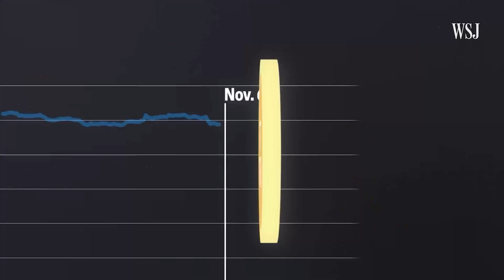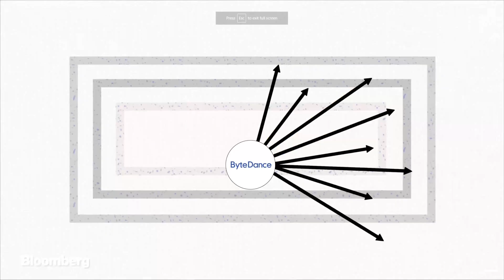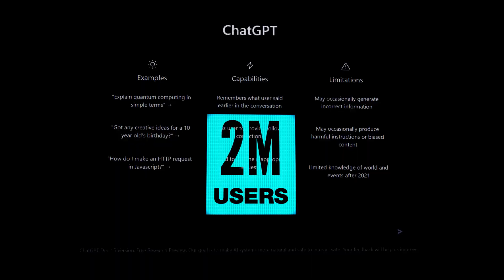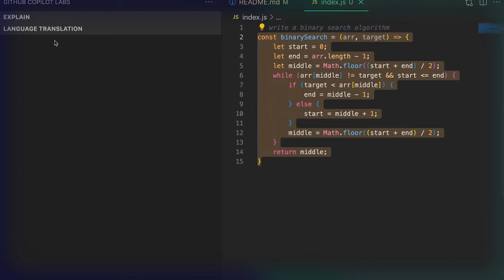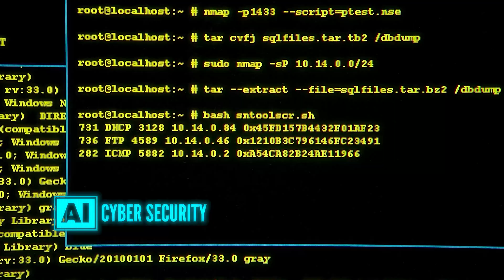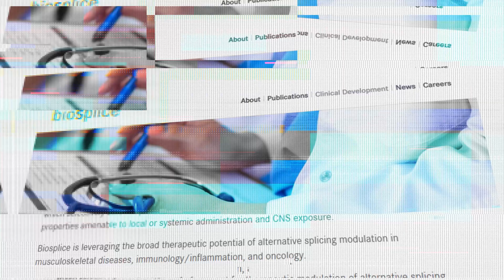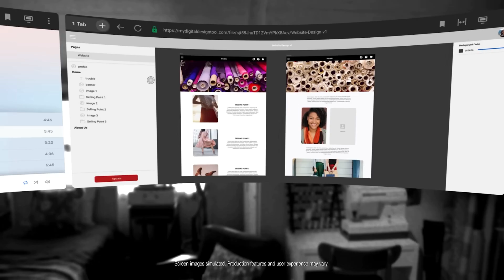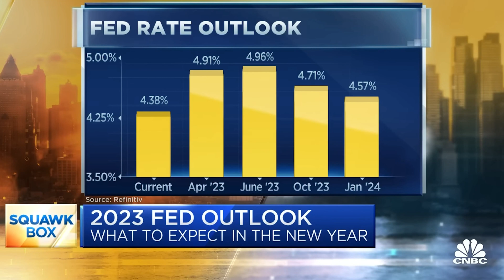Tech 2023: Here's What You REALLY Need to Know | Top 10 Technology Innovations and Trends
What tech trends are in store for 2023?  2022 will go down as one of the craziest years on record in the technology world. Tech stocks imploded, wiping out trillions of dollars in company value, Elon agreed then reneged then bought Twitter, and we saw possibly the most insane fraud of all time.  So what comes next? Will technology come roaring back? Will crypto die off forever?   It’s hard to believe, but 2023 will be even crazier than last year.

I’m a silicon valley venture capitalist, so part of my job is to anticipate what’s coming around the corner as I look for the next big thing.  And here’s my predictions for 10 massive technology trends in store for 2023.

#1 Crypto winter…or ice age?
FTX set off a chain reaction in crypto. We saw coin value plummet immediately, billions of dollars taken out of Binance and Coinbase, and companies like Exotic Markets and Ikigai go under as their assets were frozen on FTX.  And while crypto enthusiasts were quick to point out the limits of the contagion. In 2023, we’ll see the beginnings of a crypto ice age that is longer and deeper than any before.
Regardless of what you think of crypto as a technical marvel, greed has been the killer app fueling crypto’s meteoric rise, and the deflation of this runs so much deeper than just FTX.  Interest in DeFi will slow to crawl, the many virtual wallet companies will recede into the background, and the crypto companies that survive will focus on niche but real utilities like digital art, or find ways to serve traditional web2 companies.

#2 Misinformation on center stage
But the FTX crash may one day ultimately be most remembered for what it revealed about our mainstream media.  While the media is supposed to be a check on authority and power, it’s becoming ever clearer that consumers will have to play a more active role in truth seeking in the years to come.  And it’s clear that social media may not be coming to the rescue.
Facebook is sliding into irrelevance for genZ while Zuck bets tens of billions on VR as the future, while Twitter is being carved up by Elon and creators are looking for an exit door.
And there’s a window of opportunity for earlier stage social startups as well: looking at the app store in the U.S. today, 4 of the top 6 free apps are new apps, all productizing a new game-changing technology called generative AI that’s taking over.

#3 Generative AI Revolution
If you've logged on to any social media app this week, you've probably seen pictures of your friends re-imagined as princesses, astronauts or animé characters.  Apps like Lensa use generative AI to machine render digital portraits based on uploaded selfies. But this is just scratching the surface of what’s possible with generative AI.  It’s no surprise these generative AI technologies have exploded in popularity, faster than any other developer technology we’ve seen in history.  When Stable Diffusion 2 was released, developer adoption went completely bananas, outpacing what revolutionary technologies like ethereum took years to do in just a matter of days.  Chat GPT reached 2M users within moments after its launch. But this is just the beginning of the coming generative AI revolution.  The pace of innovation is incredible, as with the arrival of GPT4 and each successive model release, the technology improves yet another 5x.